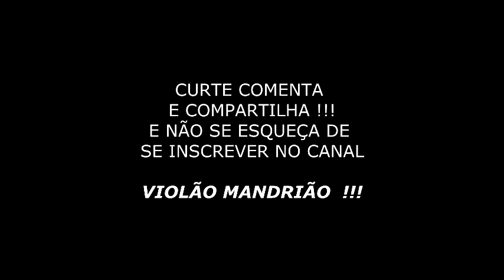Como Tocar Quem Era Eu Lázaro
Curso de Violão Completo (Gospel)
com Professor Fábio.

Link Abaixo do Curso Completo !!!

20 Horas de Video Aulas e
+4 E-books de Brinde pra Você.
20 Cifras com 3 Acordes
20 Cifras com 4 Acordes
20 Cifras com 5 Acordes
70 Cifras Usadas Durante o Curso
Tudo em PDF pronto pra Imprimir se quiser